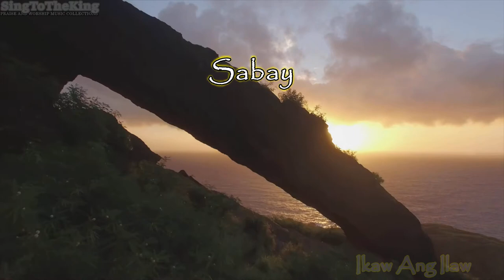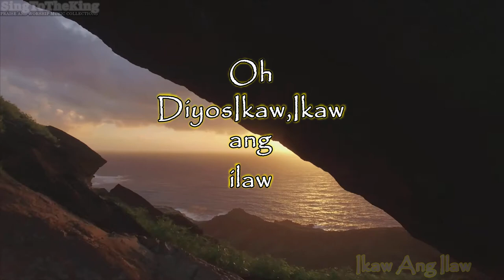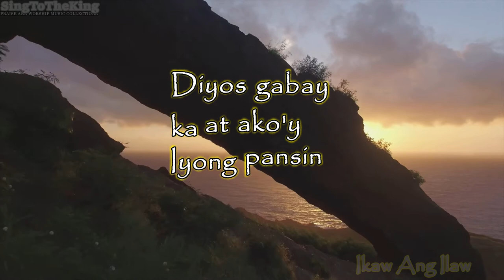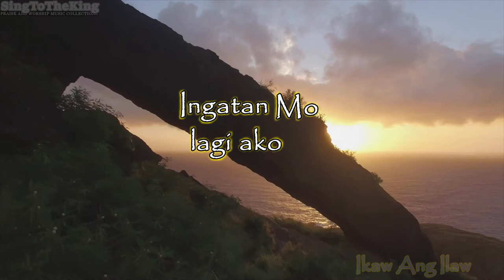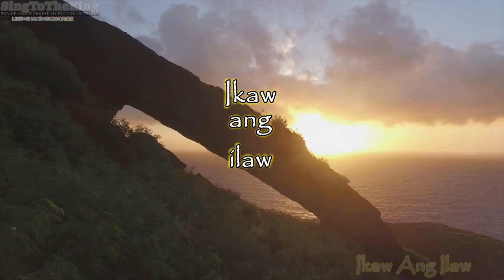Ikaw Ang Ilaw Lyrics - The Redeemedn Band